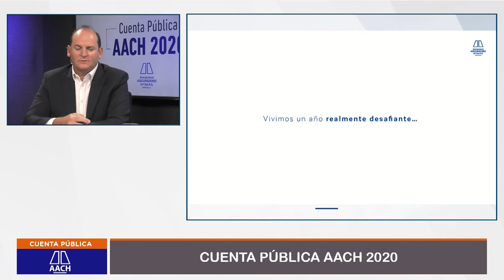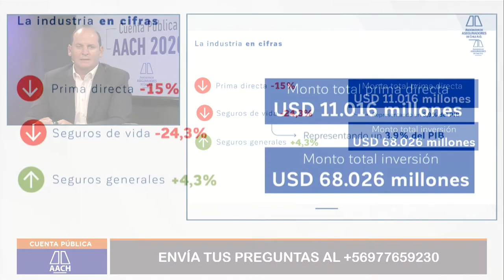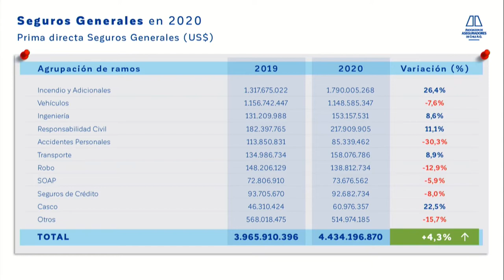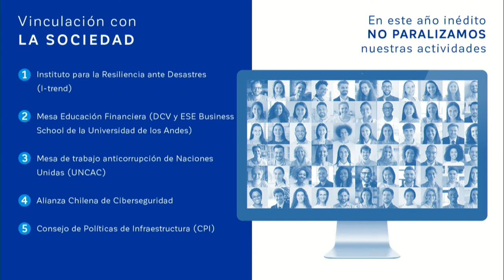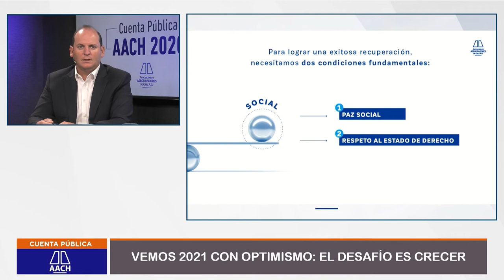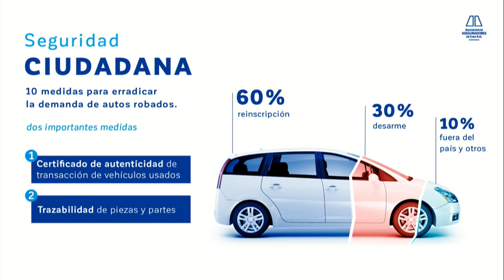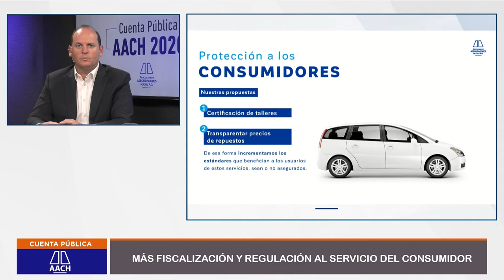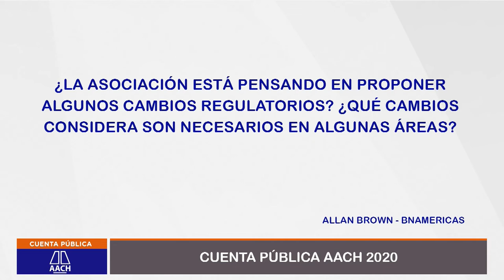Cuenta Pública Asociación de Aseguradores 2020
24 de marzo, 2021 -. Este miércoles, la Asociación de Aseguradores realizó su cuenta pública 2020, en la que el presidente del gremio, Mario Gazitúa destacó los principales hitos que marcaron la industria aseguradora y sus proyecciones para este año.
Con miras al 2021, el principal desafío para el gremio es volver a crecer de la mano de una recuperación económica que se ve más cerca tras el exitoso proceso de vacunación que permitirá ir retomando gradualmente la normalidad de la actividad de diversas industrias y sectores.  Así, la AACH proyecta un crecimiento para la industria de un 11,8% este año; un 16% en seguros de Vida y un 5,7% en seguros generales. Recuperación que Mario Gazitúa asegura requiere dos elementos fundamentales como condición base: la estabilidad política y paz social.